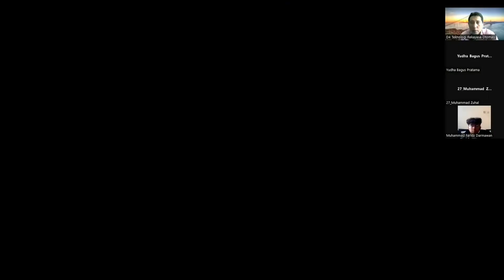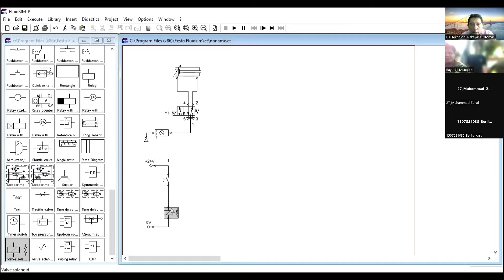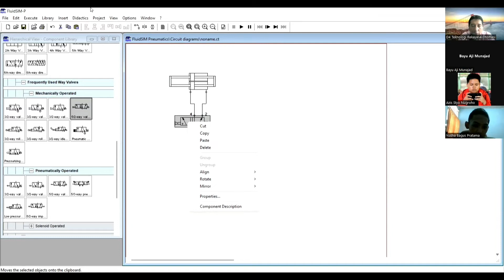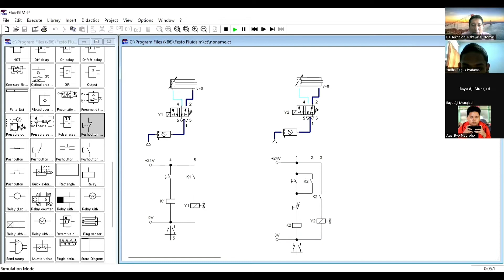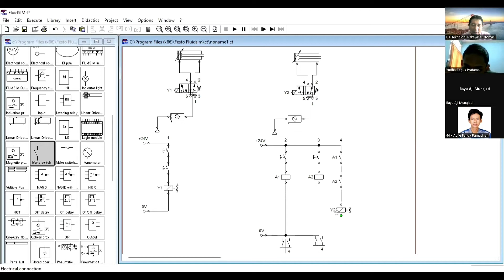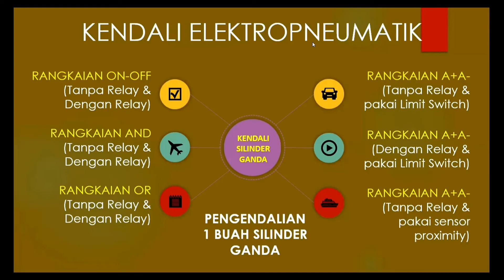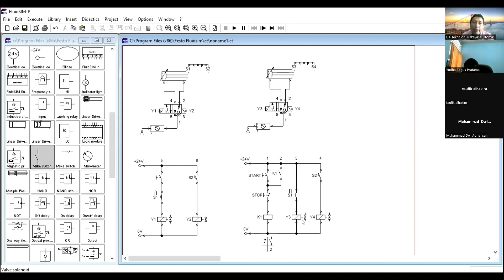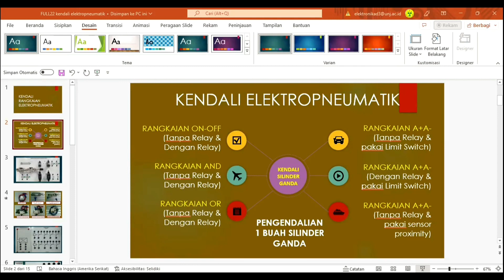CARA CEPAT BELAJAR RANGKAIAN ELEKTROPNEUMATIK DARI NOL LANGSUNG BISA | KESERUAN MENGAJAR PNEUMATIK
Hello Sahabat2 semuanya! .. Belajar pneumatik yuk!! cara cepat belajar rangkaian elektropneumatik dari nol langsung bisa | keseruan mengajar pneumatik... Pada video kali ini kita akan belajar elektropneumatik...belajar mengenal komponen elektropneumatik, simbol pneumatik dan cara kerjanya,  cara membuat rangkaian pneumatik dengan software Festo Fluidsim untuk mengendalikan silinder pneumatik melaui katup pneumatik…belajar rangkaian on off tanpa relay, rangkaian on off dengan relay, rangkaian AND tanpa relay, rangkaian AND dengan relay, rangkaian OR tanpa relay, rangkaian OR dengan relay, rangkaian A+A- tanpa relay pakai limit switch, rangkaian A+A- dengan relay pakai limit switch, rangkaian A+A- pakai sensor proximity switch.

Bagi kamu yang ingin belajar sistem pneumatik bisa lihat video tutorial pneumatik ini ya sampai selesai saat saya mengajar online. Terimakasih.